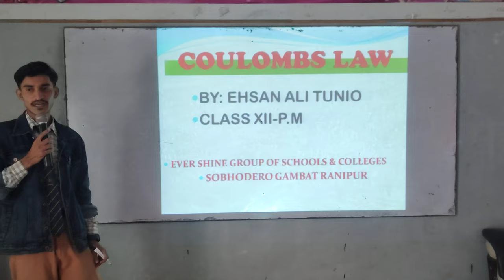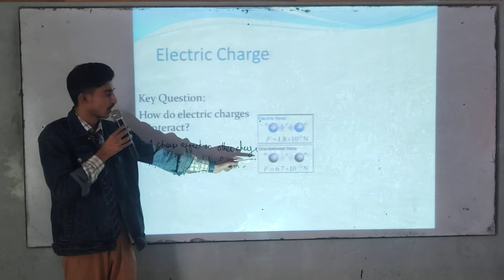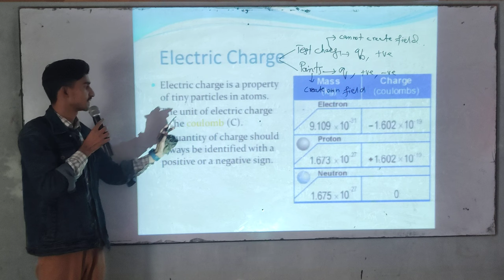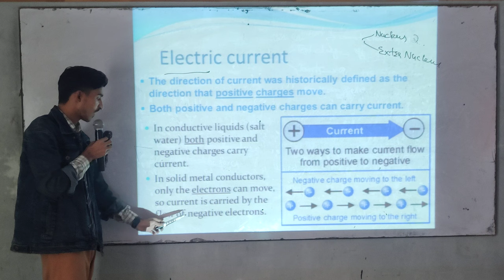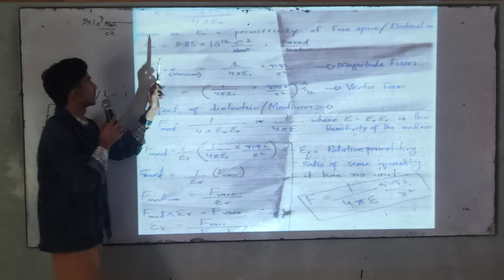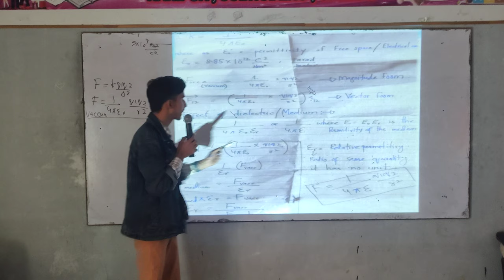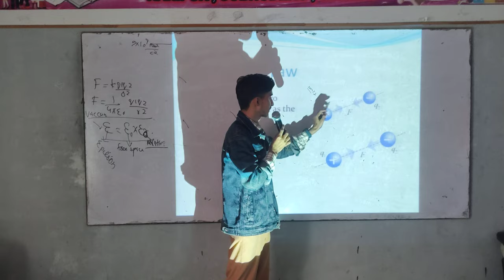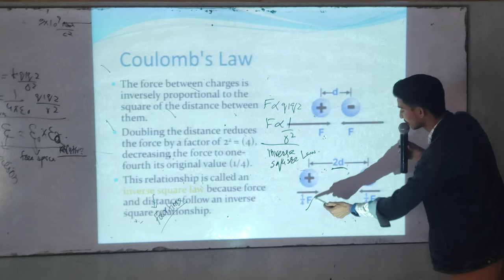Coulomb's Law by Ahsan Ali at Torait Auditorium Hall EverShine Group of Schools Sobhodero Campus